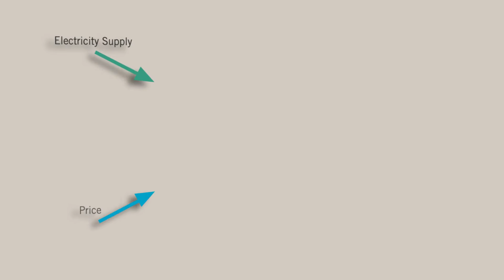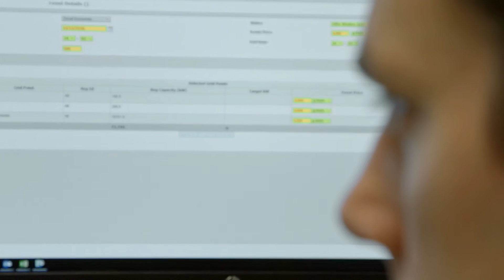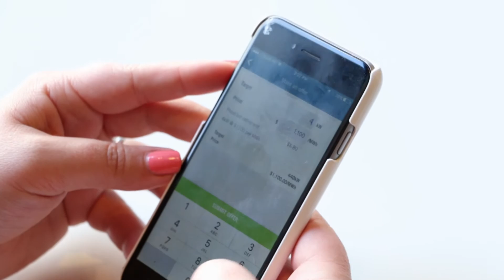Transpower's Demand Response programme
Learn how Transpower's Demand Response programme works and how it may be able to benefit you and New Zealand's businesses and communities.